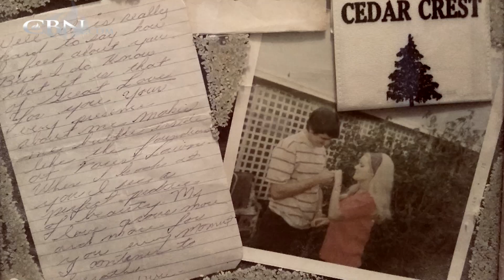How a Marriage Survived Serial Infidelity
When Marshall finally admitted to Mary the number of affairs he’d had in their almost 40-year marriage, she had a difficult choice to make.